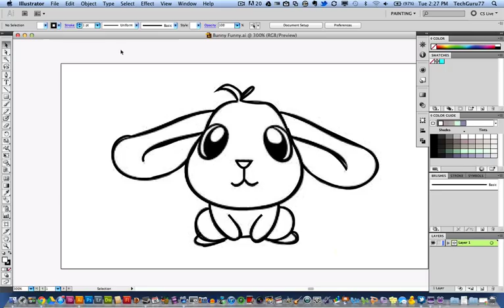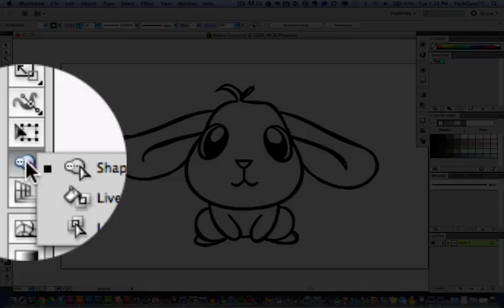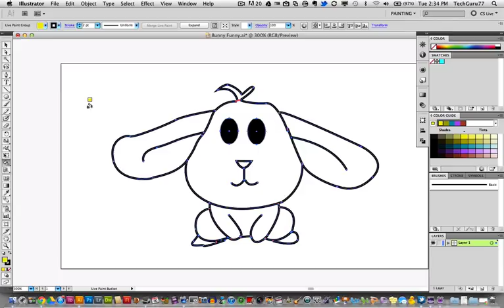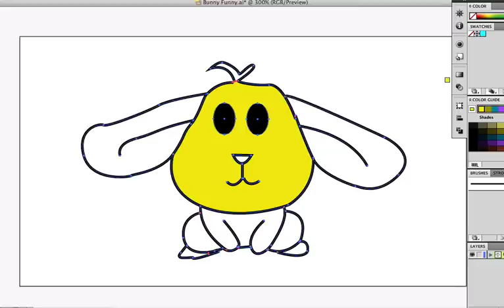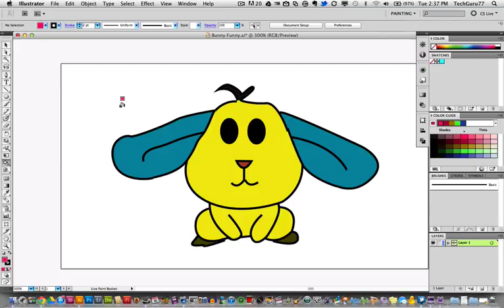Adobe Illustrator Tutorial - How To Use The Live Paint Bucket Tool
In this video tutorial I show you how to use the live paint bucket tool within Adobe Illustrator. The live paint bucket tool is a great way to color in large areas when you are trying to see how an image will look with a certain color. The live paint bucket tool is very easy to use as well as very intuitive.

Post your questions in our Adobe Illustrator forums for quick response!

dmporter74